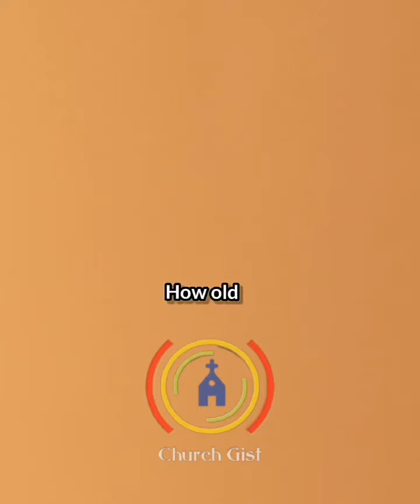HOW OLD WAS DAVID WHEN HE BECAME KING AND JOSEPH WHEN HE BECAME PRIME MINISTER?